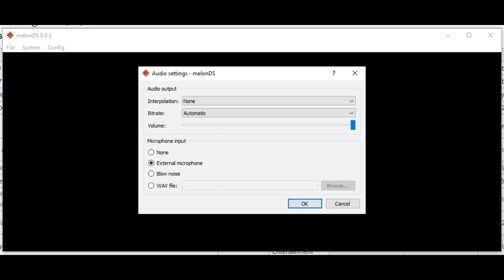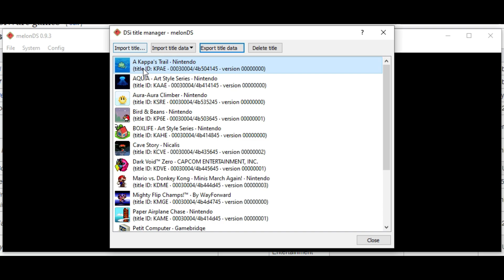MelonDS 0.9.3 LANÇADO E ESTÁ INCRÍVEL DE BOM!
MelonDS 0.9.3 finalmente lançado, melhorando muito o modo DSi e trazendo novas funcionalidades e correções!

Faça suas compras usando meus links e ajude o canal xD

💻Meu PC:
Intel Core i7 10700 @4.6GHz
16Gb (2x8) 3000Mhz OLOy Owl